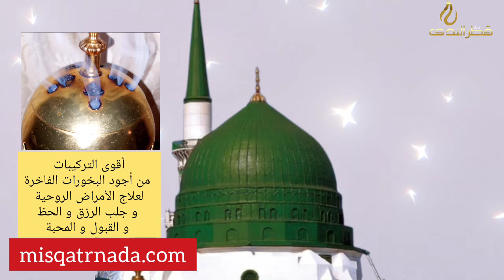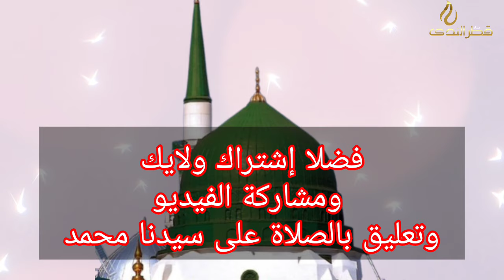كلمة مكتوبة على ساق العرش تغير حياتك و تفتح لك أبواب السعادة و الكرامات دنيا وآخره